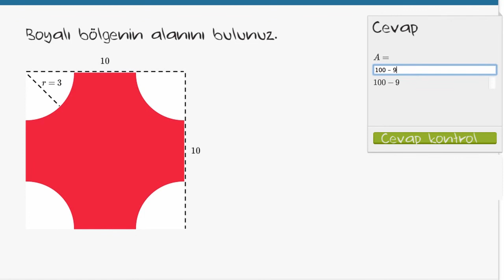Boyalı Bölgeninin Alanı (Temel Geometri / Alan ve Çevre)